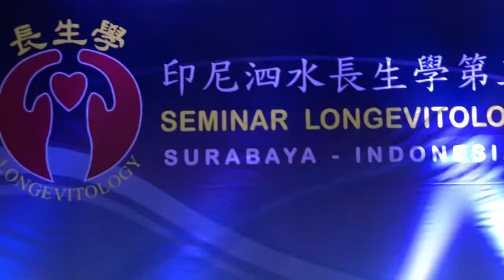CAIRAN DI PARU PARU,TULANG BELAKANG BENGKOK.（長生學見證系列）Longevitology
CAIRAN DI PARU PARU,TULANG BELAKANG BENGKOK.
Anak umur 5 tahun sakit didada karena ada 2 kantong cairan yg menekan paru paru,dokter sarankan operasi,orang tuanya tidak mau,karena manahan sakit sehingga tidur selalu miring dan tulang belakang jadi bengkok.setelah diterapi LONGEVITOLOGY satu bulan kemudian tulang belakang lurus kembali dan kantong cairan juga hilang semua atau  sembuh dan tidak perlu operasi.
IWAN KAMAJAYA 师兄見证分享他五岁的孩子在胸肉有两袋液体压着肺部，脊椎骨弯曲，一个月调整后脊椎骨直了，液体也消失了。
2018年3月30日
印尼泗水。